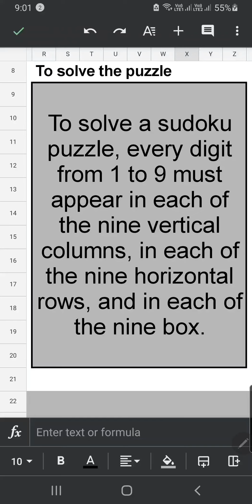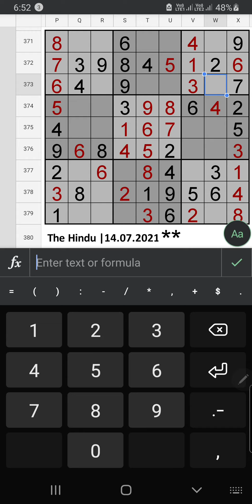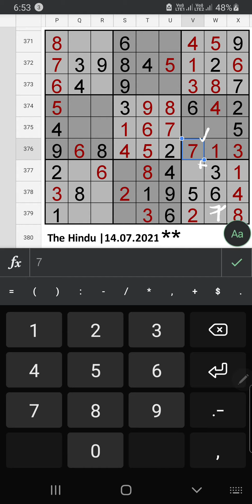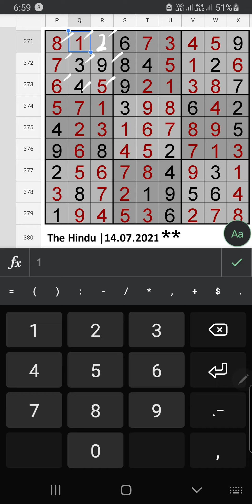The Hindu Sudoku 2 Star Step by Step Solution | 14.07.2021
Today TheHindu​​ Sudoku​​ 2 Star Step by Step Solution for July 14 2021